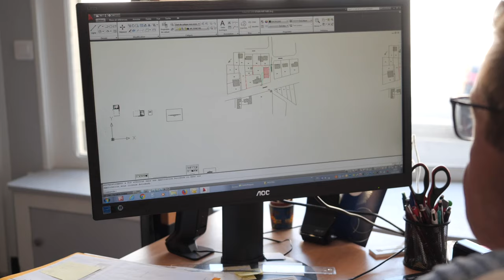Études, Maîtrise d’œuvre BTP, Voiries, Service technique, Permis de construire : CONCEPT VOIRIES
CONCEPT VOIRIES est un bureau d’études spécialisé, dans la maîtrise d’œuvre BTP et les travaux de voiries.
Basé à Étain (Meuse) depuis plus de 10 ans, nous intervenons dans un rayon de 50 km, notamment à Verdun et Briey.
Notre entreprise a été fondée en 2006 par M. FRISTOT, maître d’œuvre et spécialiste des travaux de voiries.

Aujourd’hui, nous élargissons nos compétences afin de proposer une expertise fiable et complète pour :

    L’étude de faisabilité
    La conception et l’élaboration de plans
    Le montage de dossiers administratifs
    La coordination, le pilotage et le suivi des travaux
    L’assistance à la maîtrise d’ouvrage

Nous intervenons entre autres dans la réalisation et l’aménagement d’espaces extérieurs pour les particuliers, les aménagements urbains et les travaux de voiries pour les professionnels et les collectivités.